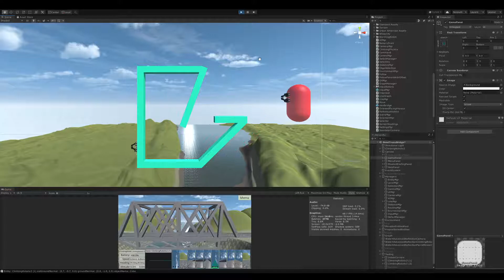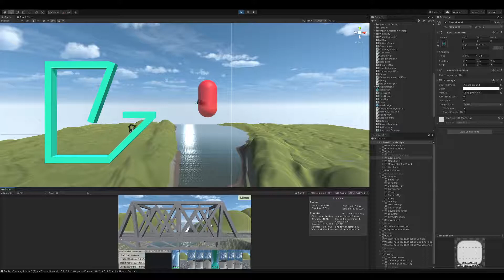STACS Climbing Physics - Inside Corners, Round Surfaces